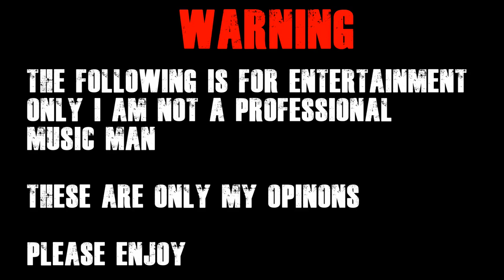FAIL ARMY Surprised and Unexpected Fails Reaction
G'day guys, today we are reacting to Fail Army Surprised and Unexpected Fails.